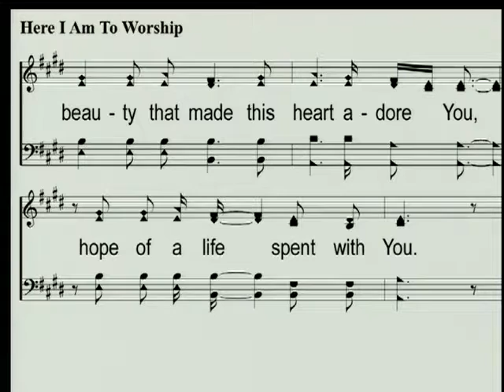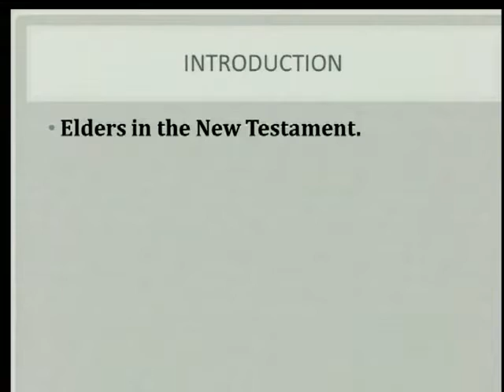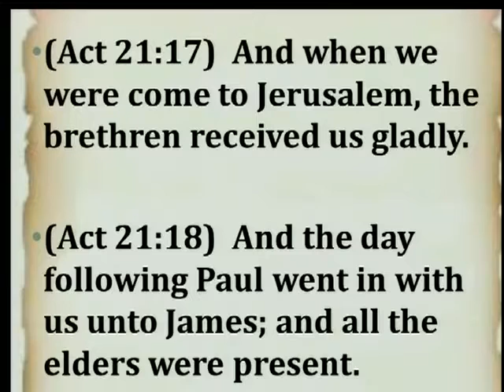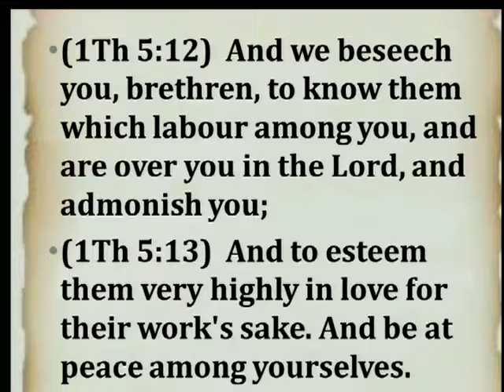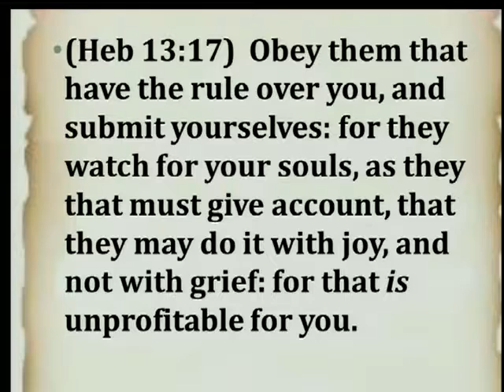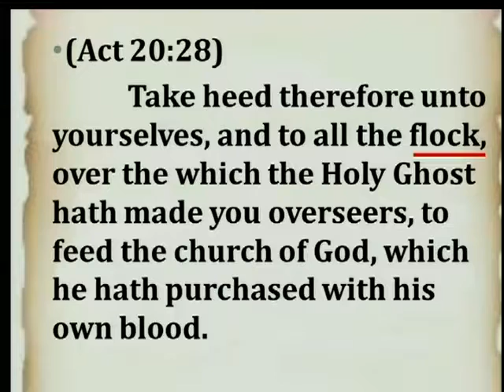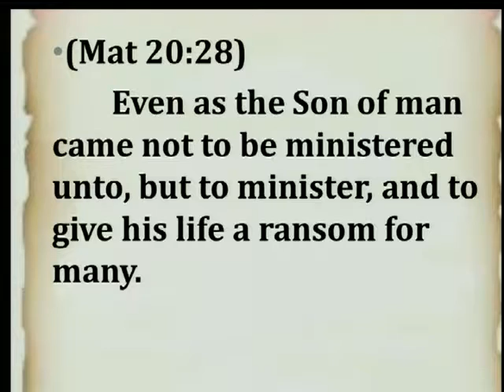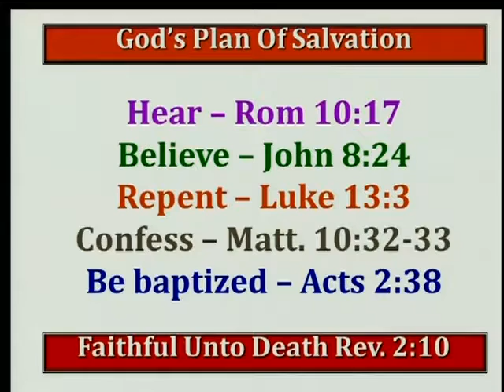1 20 2019 PM 1Pet 5 1 4 Ron Gilbert